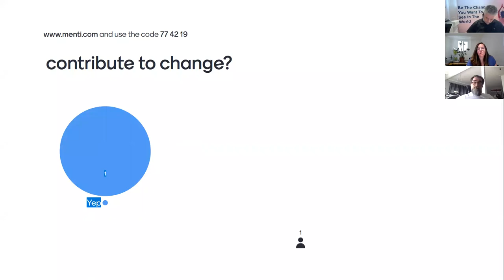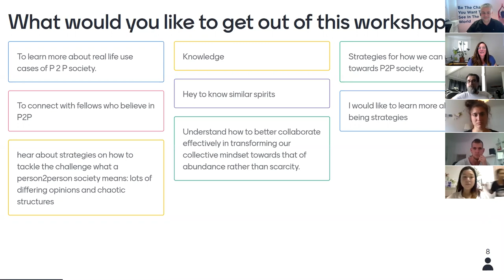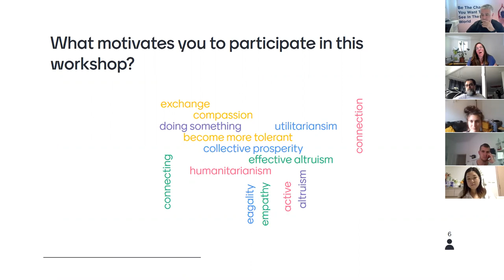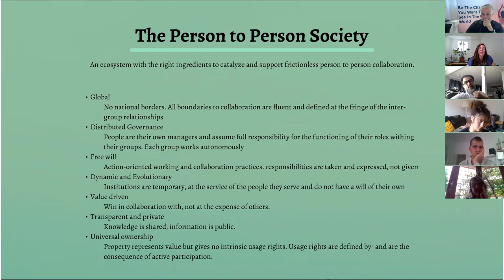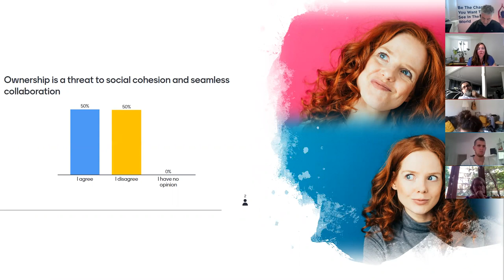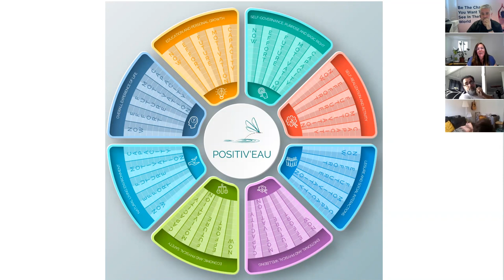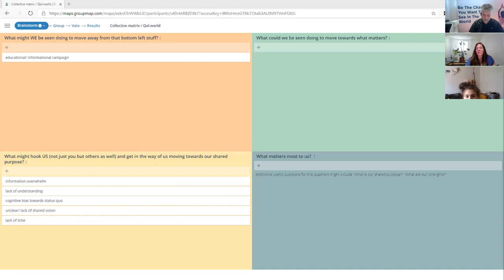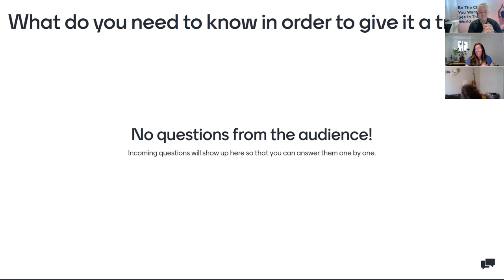Progressing Towards a People to People Society - Pim Ampe, Joeri Torfs - RxC 2020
These challenging times offer us many opportunities to rethink society and its current systems. Tensions arise and spark our inspiration to innovate, to improve, evolve and increase quality of life by building a sustainable person to person society. In this workshop we will demonstrate how some practical tools can help you to transform your thoughts, ideas and even worries or fears to helpful behavior and strategies. We will introduce new ways to achieve universal ownership, distributed power and better collaboration. In this workshop you and your knowledge, ideas, questions and expertise will play an important role, as you will be an active participant throughout the whole workshop. We’re already looking forward Xchanging with you!

SPEAKERS
Born in 1976, Pim Ampe is a passionate, eager to learn and entrepreneurial woman, mother of two. I care about the well-being of others and love coaching and supporting people. My purpose is to increase quality of life of people by expanding their ability to adapt and self-manage in the face of life challenges, whether they are emotional, social, physical, intellectual or economic. On a professional level, I pursued an exciting career in the mental health and welfare sector. I worked in different roles (drama therapist, counselor, team leader, care coordinator, manager, supervisor, lecturer) and with various methods and frameworks in which I’m professionally trained (drama therapy, solution-focused therapy, dialectic behavioral therapy, MBTI, Holacracy, Prosocial).

Joeri Torfs is the Operational Director of the Quality of Life World Foundation Joeri is driven by knowledge and learning, his allergy to rules and authority made him choose to become an entrepreneur. He found his true calling in software development. He enjoys finding and building structures from chaos and challenging the status quo. His purpose is to free humanity from the enslavement of society by building and using systems, frameworks, and tools capable of converting human intuitive participative and collaborative energy into constructive outcomes. He’s convinced that together we can increase our quality of life by accepting life's challenges, building trust, letting go of control and rely on frictionless participation and collaboration in a framework that evolves with societal needs.